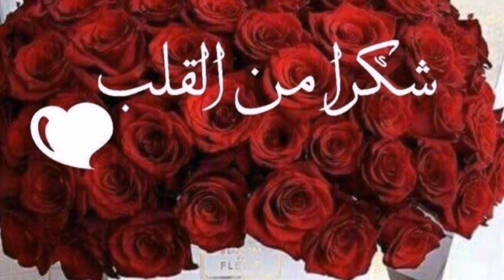موسيقى حزينة💔قمة الروعة مع جمال الطبيعة(دفنت حبك بقلبي)